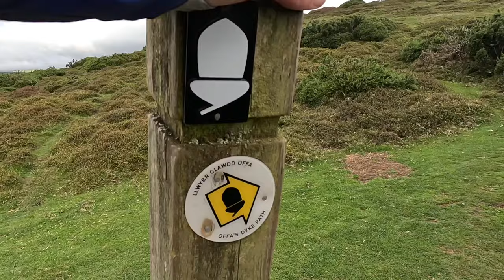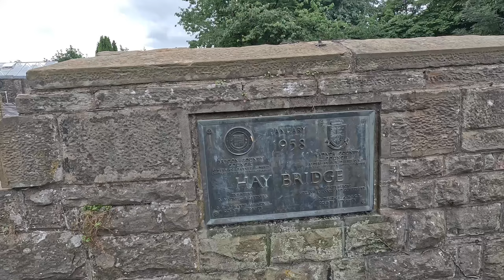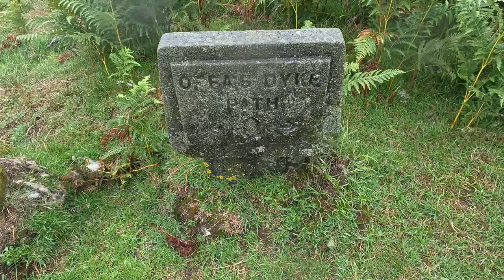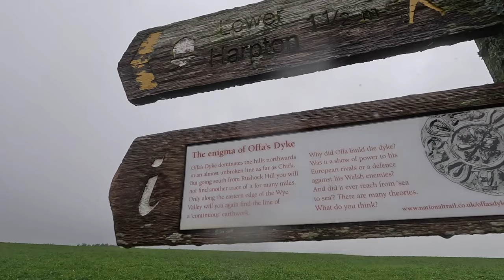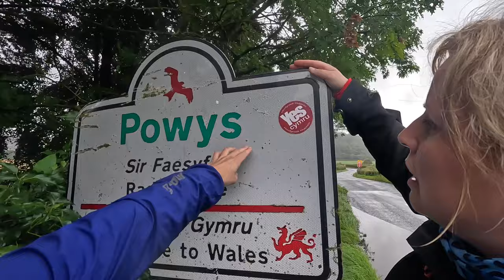Pandy to Knighton. Meeting up with Friends & dealing with the British Weather | Offa's Dyke | 2/4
Tough Girl 🥾Offa’s Dyke Challenge ℹ️Stats - Day 3 - Friday 4th August
Weather: sunny ☀️
From: 2 miles past Pandy
Start time: 8am
To: Newchurch
End time: 4.15pm - collected at 5pm
Terrain: flat grassy, stunning views across the valley, a few steep sections, through farmlands and forests. A little bit of road walking.

Accommodation: Airbnb in Weobly

🥾Miles: 22 miles + 2 extra
🦶Steps: 49,192
Total miles completed: 58.2 (according to Hiiker)

💰Costs: £0 (food & Accommodation paid for by Toby 🙏)

Subjective feeling out of 10 on:

Enjoyment: 9/10 - another great day and awesome to be met at the end, have a hot shower and be taken out for dinner and put up in accommodation 🙏
Fatigue:  6/10 - felt wiped during the morning. Needed to stop and rest for an hour. Eat more food and then I was so much better in the afternoon

Challenges: feeling tired during the morning. Otherwise all good.

Highlights: the first 14 miles were some of the prettiest walking I’ve done so far. Definitely a favourite part. Anyone thinking of running - will love this section. Plus I always love seeing wild ponies out in nature!

ℹ️Stats - Day 4 - walked with the legend Arry @youdontlooklikeadragon (first person to run around Wales 🏴󠁧󠁢󠁷󠁬󠁳󠁿 you can listen to Arry’s story on the Tough Girl Podcast
Date: Saturday 5th August
Weather: storm Antoni, rain 🌧️ rain 🌧️ more rain 🌧️ dark clouds, wind 💨 rain 🌧️ & finally dry!!
From: Newchurch - driven back by Toby in the am
Start time: 8.15 am
To: Knighton
End time: 7.30pm
Terrain: grassy fields, steep climbs, woods, past wildflowers, walked over the Dyke. Muddy sections.

Accommodation: stayed with Arry’s Brother 🏡- couch in front of the fire 🔥

🥾Miles: 27.8 miles
🦶Steps: 57,508

Total miles completed: 80 miles/178

💰Costs: food resupply for breakfast the following day £14.44 - bacon, sausage, eggs, 2x jelly snake sweets, GF macarons.

Enjoyment:  10/10 🥳🥳🥳
Fatigue:  5/10
Ease of terrain:  8/10 - super tough day!

Challenges: the weather. It would have been a super miserable day if Arry hadn’t been there. No views, constant rain and cloud cover. Hard going at times.

Highlights: Meeting up with the legend Arry. Always a super fun day - so many great chats! Amazing lunch & dinner 😋 walking 27 miles!!! I don’t think I would have done that distance if it wasn’t for Arry 🙏

Video edited by me!
I'm wearing gifted Inov-8 Clothing and Shoes